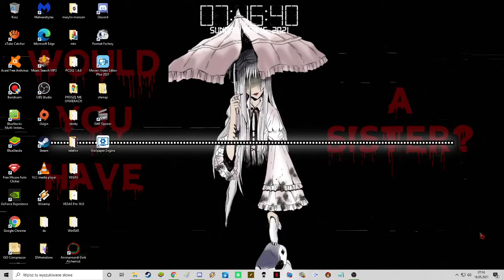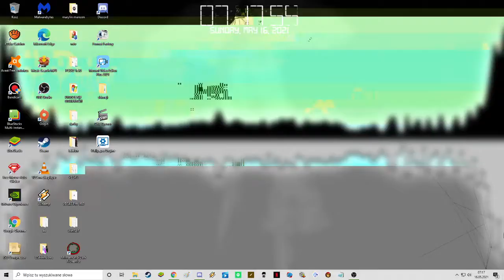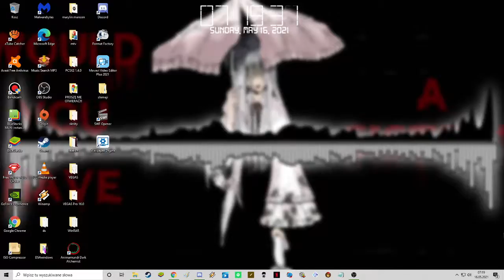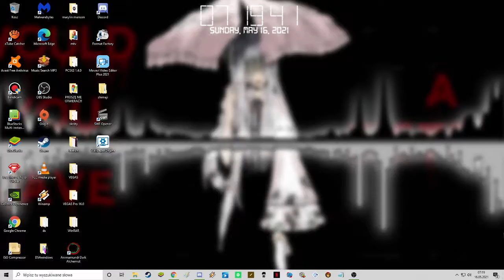My custom Ibitsu wallpaper (wallpaper engine)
Tapeta z reminą kanbe z mangi ibitsu